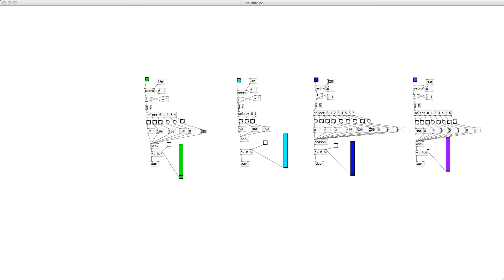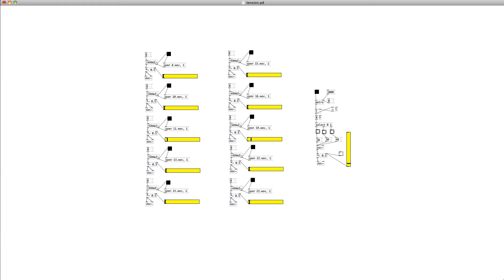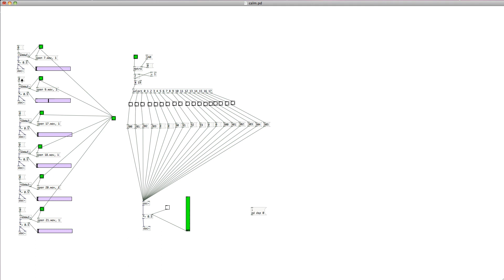T.G.I.F(inished)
C00148894. I used 17 sounds recorded on my Samsung Android phone. They are (7)blowing into a bottle(8)pencil tap on book(9)pouring rain(10)outside wind and traffic(11)pouring water from bottle to a cup(12)pouring water from cup to bottle(13)hammer on door(14)banging sink hard(15)spoon banging on cup(16)shaking coffee jar fast(17)shaking coffee jar slow(18)tapping door(19)wind blowning in window(20)bling cord shaking with wind(21)walking stairs(22)running stairs(23)tap running fast.